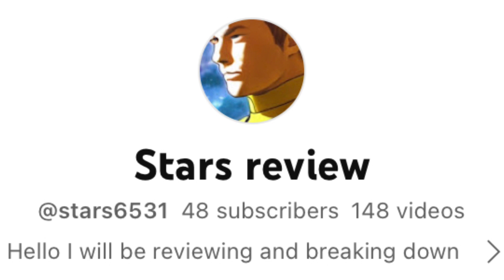Star Trek strange new worlds season 2 episode 6 lost in translation breakdown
This is my breakdown of this week’s episode of strange new worlds remember next week is the lower decks crossover episode don’t miss it